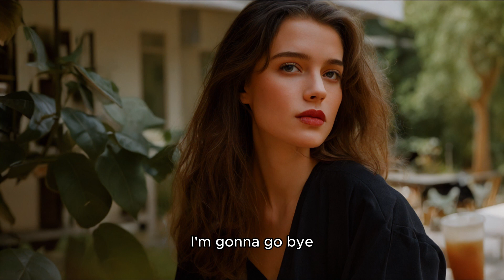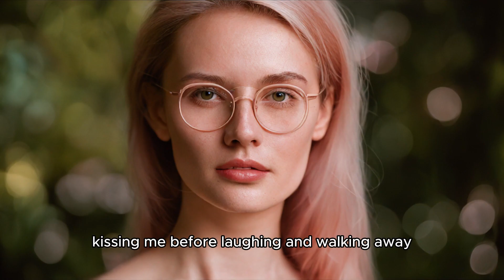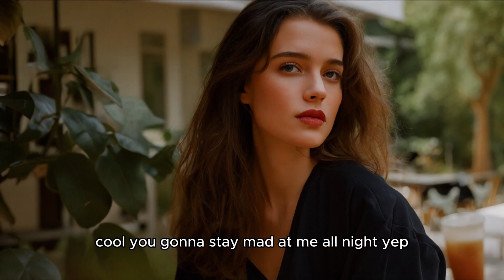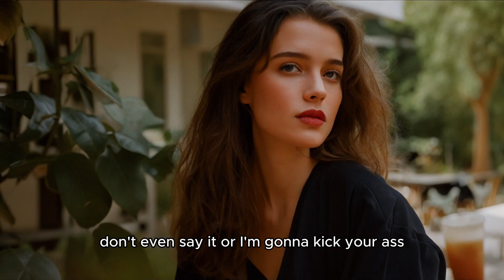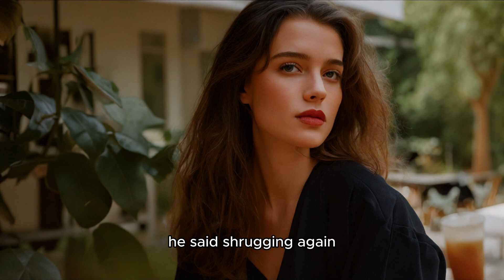【The bad boy protects me】4-7 The bad boy would be the one to protect me from it all?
Recommended werewolf stories!

【The Bad Boy Protects Me】
Avery Freeman, the new bad boy in school who has trouble written all over him.  I knew I should stay away from him, but he had other ideas. I should run, right?  Wrong, he came at the right time. He appeared when everything else at school was falling apart.
However, Who knew when everyone else was making my life a living hell, the bad boy would be the one to protect me from it all?